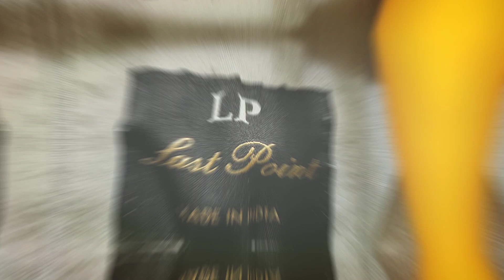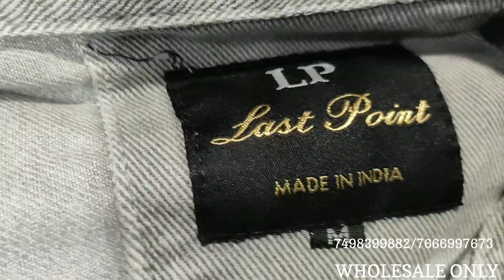Denim Jackets 🔥 |RFD Shirts| Best Shirts Manufacturer & Wholesaler Wadala Mumbai | Last Point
Denim Jackets |RFD Shirts| Best Manufacturer & Wholesaler in Wadala Mumbai | Last Point | Clothing Mafia 2 | Clothing Mafia
Shop Name: Last Point
Address: Shop no. 122, Old National Market,
Prabuddha Nagar,Wadala, Mumbai 400031
Below Is All Our Playlist Watch Now 💎

This channel Owned by Shoaib khan and Yunus shaikh.

Related Tags,
Last Point ,
Last Point clothing Mafia 2,
Denim Shirts wholesale
denim shirts wholesale
denim shirts wholesale in mumbai
denim shirts wholesale in bangalore
denim shirts wholesale in delhi
denim shirt wholesale market in delhi
denim shirts wholesale tamil
denim shirt wholesale market in mumbai
denim shirt wholesale market in kolkata
denim shirt wholesale market in ahmedabad
denim shirt wholesale market
Denim jacket wholesaler
denim jacket wholesale in delhi
denim jacket wholesale
denim jacket wholesale market in mumbai
denim jacket wholesale in bangalore
denim jacket wholesale in kolkata
denim jacket wholesale market
denim jacket wholesale market in delhi
denim jacket wholesale market in hyderabad
denim jacket wholesale in mumbai
denim jacket wholesale market in ahmedabad
Best Manufacturer & Wholesaler in Wadala Mumbai,
cheapest denim
cheapest denim jacket online
cheapest denim jacket in mumbai
cheapest denim jacket
cheapest denim jacket in delhi
cheapest denim jeans
cheapest denim jacket in kolkata
cheapest denim
clothing mafia,
clothing Mafia 2